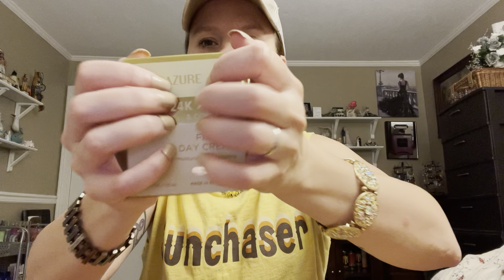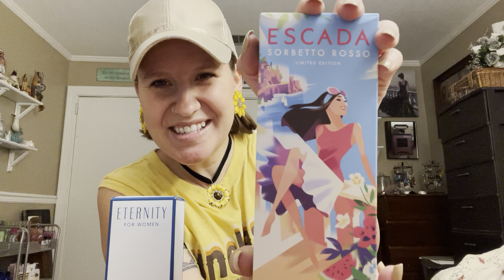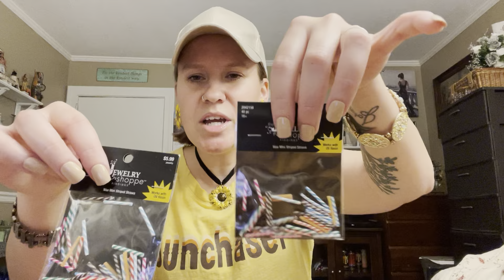ASMR | vlogging and shopping haul | fast & aggressive | lofi